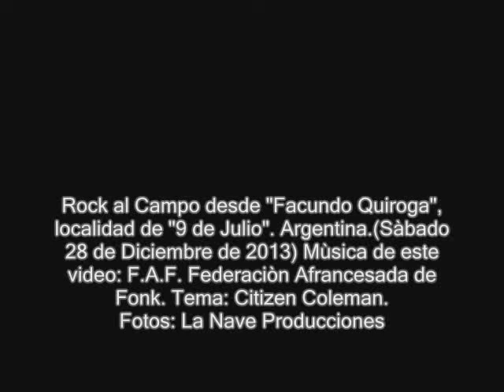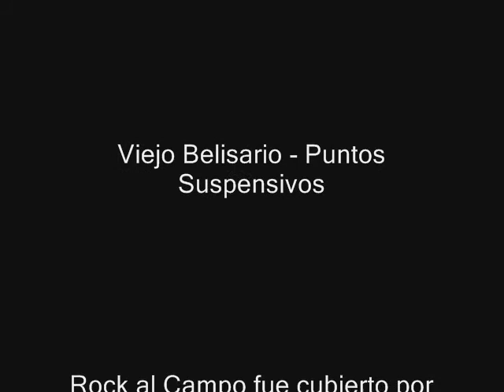La Nave Producciones Rock al campo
Rock al Campo desde "Facundo Quiroga", localidad de "9 de Julio". Argentina.(Sàbado 28 de Diciembre de 2013) Mùsica de este video: F.A.F. Federaciòn Afrancesada de Fonk. Tema: Citizen Coleman.